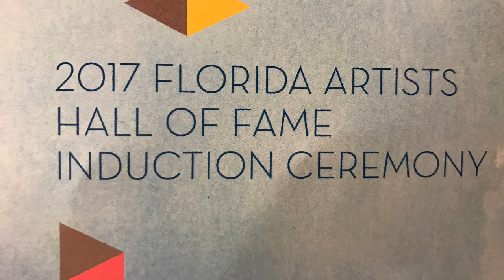2017 Florida Artists Hall of Fame